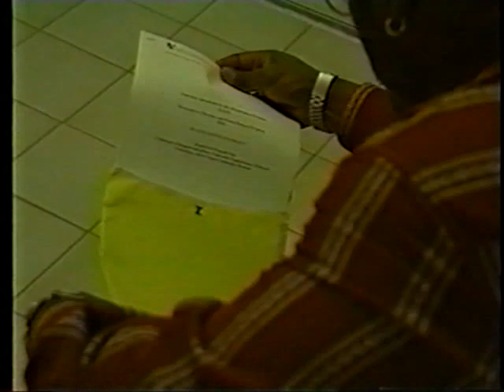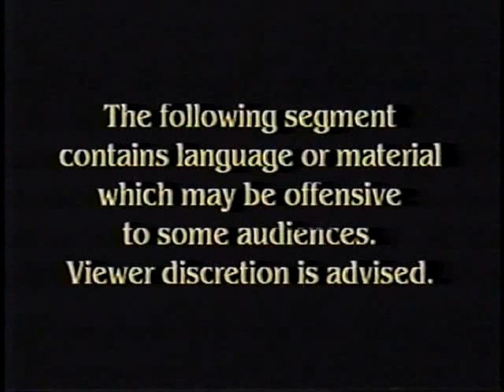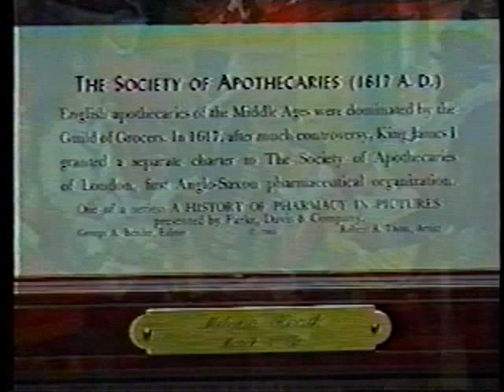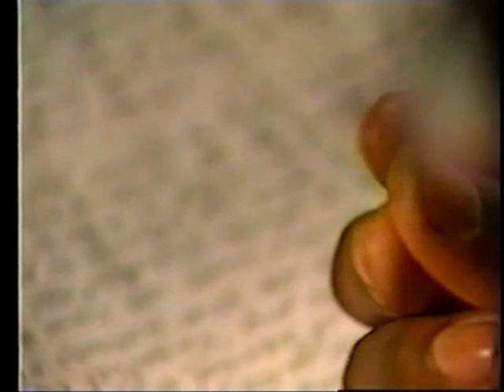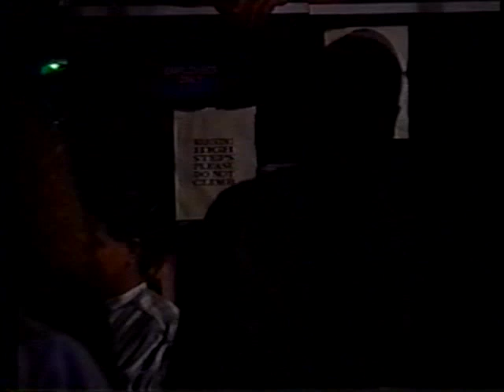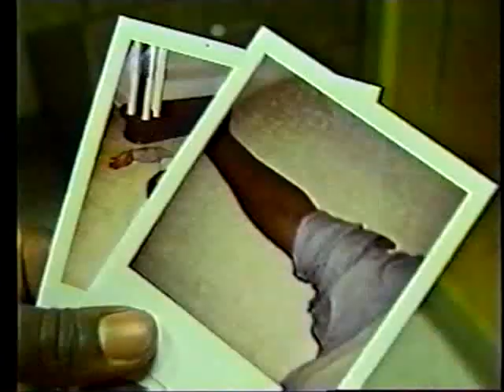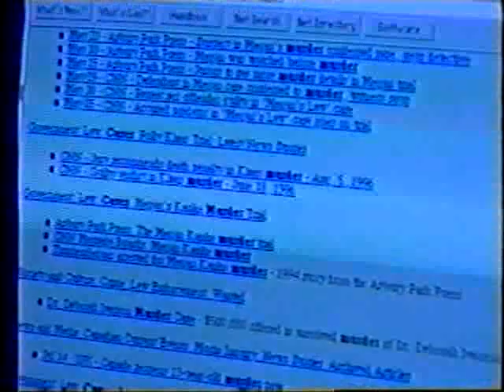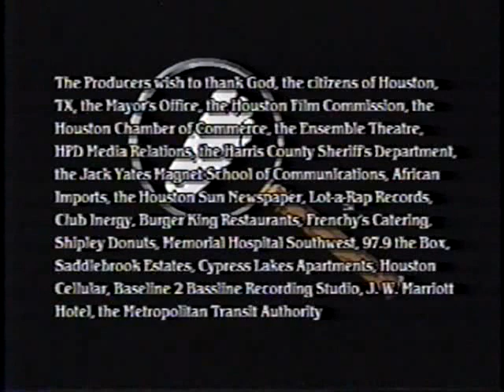GOODFOOT BROWN - Eblin's Cure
Shot and broadcast by brothers Lionell and John Hilliard back in 1998. Goodfoot Brown is a private investigator in Houston, Texas that gets hired to solve the murder mystery of a brilliant genetic engineer.  What's interesting is that he gets hired 3 times by 3 different people to solve this one case.  Clues lead him all over the city of Houston from corporate board rooms to sleazy night clubs in search of the murderer. Can you help solve the mystery of Eblin's Cure?  Find out in this pilot episode of Goodfoot Brown!

Goodfoot Brown was created and written by John Hilliard and Marvin Thomas and was produced for Access Television in Houston by Lionell Hilliard.  At the time, it was dubbed the best show to ever broadcast on Houston's access channel.  We were interviewed frequently on both radio and television for the production of this local drama and had plans for future episodes (along with the scripts to match).  Looking back on it now, there are so many parts we'd like to redo and maybe someday we will.  But for now, I hope you have as much fun watching as we did producing it. Enjoy!!

PLEASE NOTE! The phone numbers and websites in the video are no longer in service! Please DON'T CALL!